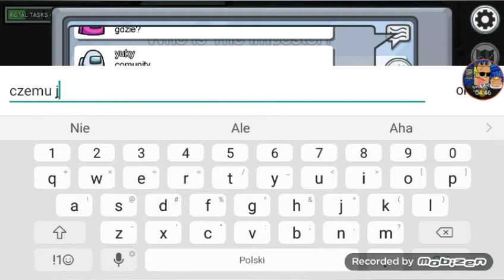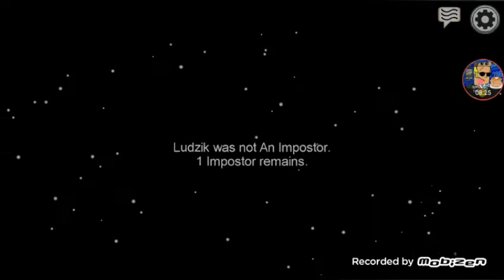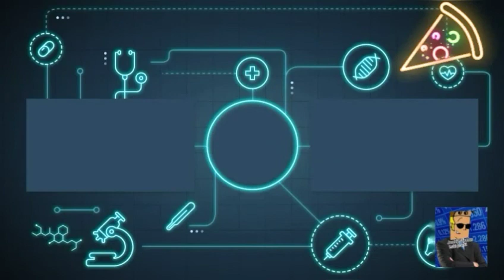Among Us z kubą brawl stars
Kanał Kuby